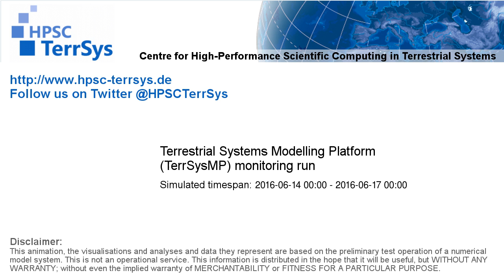TerrSysMP monitoring run 2016-06-14 - remaining unsaturated storage - Europe (72h)